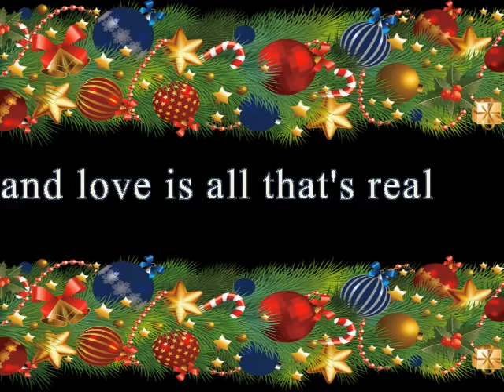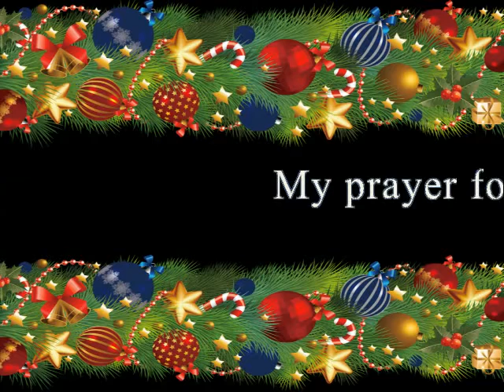Know your Light Written and Performed by Monica Guerrero (Monica Today)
Thank you to all of my wonderful and family. I wrote this song for you... I am so very grateful.